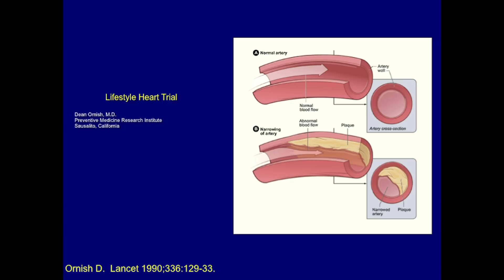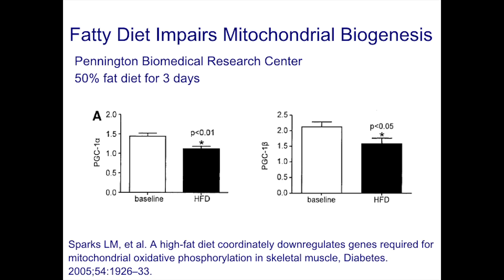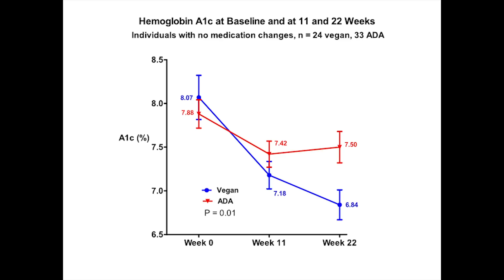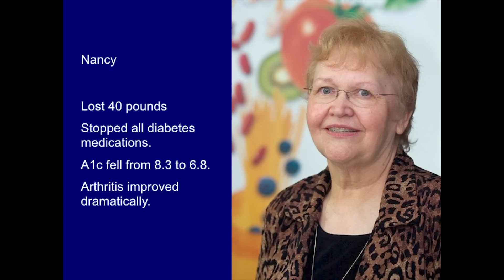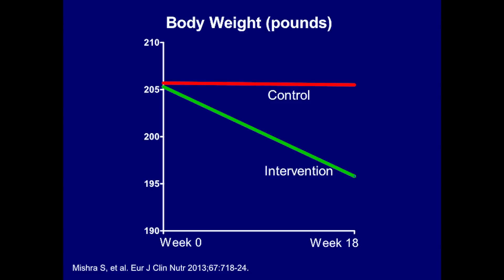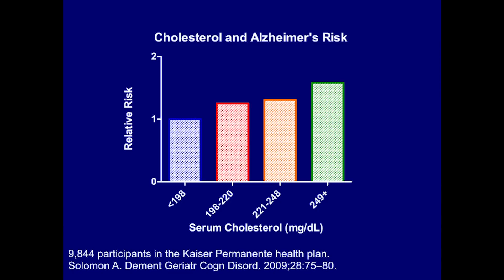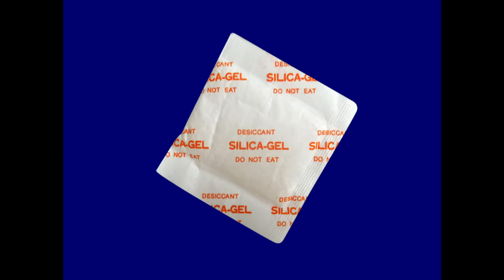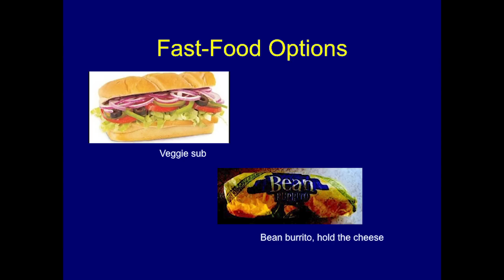Diabetes Reversal and Weight-loss with Neal Barnard, M.D.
Dr. Barnard is the author of several best-selling books on nutrition. His keynote address focuses on how nutrition can lower the risk or reverse diabetes, and offers simple ways to give plant-based diets a try. Dr. Barnard is the Associate Professor of Medicine at the George Washington University School of Medicine & Health Sciences and founding president of the Physicians Committee for Responsible Medicine (PCRM).